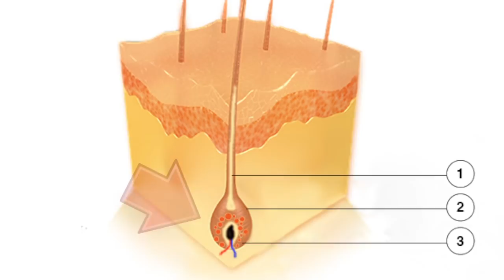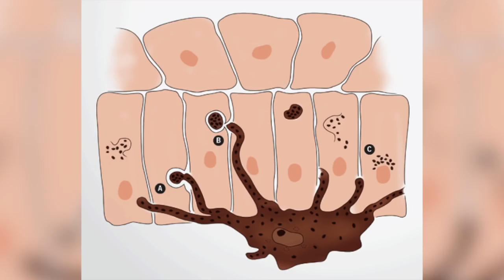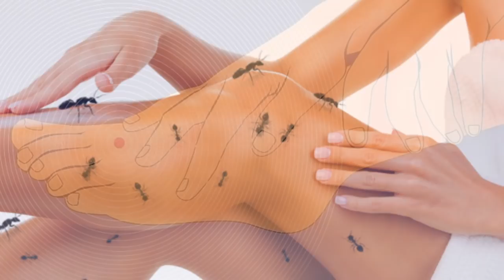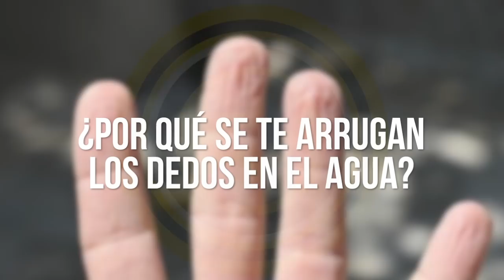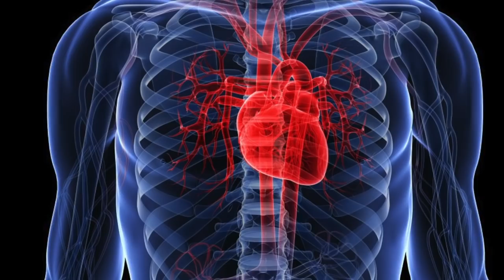7 Cosas extrañas que le ocurren a tu cuerpo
El cuerpo humano es un lugar extraño y misterioso en donde decenas de ruidos, olores y extraños movimientos suceden todos los días sin ni que ni siquiera nos demos cuenta. ¿Te has preguntado por que se te pone la piel chinita o por que se te congela el cerebro cuando tomas algo frío? Pues gracias a nuestra buena amiga la ciencia te explicaremos algunas cosas extrañas que le suceden a tu cuerpo!

▶CREDITOS